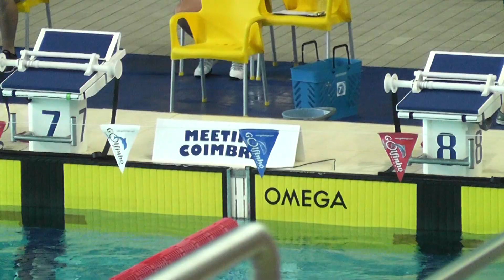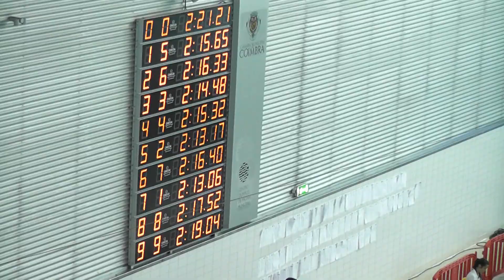VIII Meeting Coimbra 200CM finalB